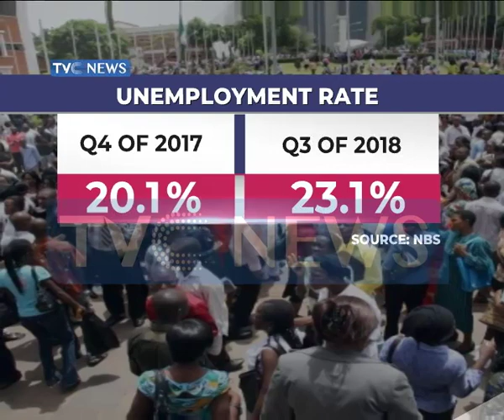Examining the challenges, workable solutions of Unemployment in Nigeria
In this edition of LabourLens, Sharon Ijasan engages experts on how to identify the challenges and workable solutions to unemployment in Nigeria.